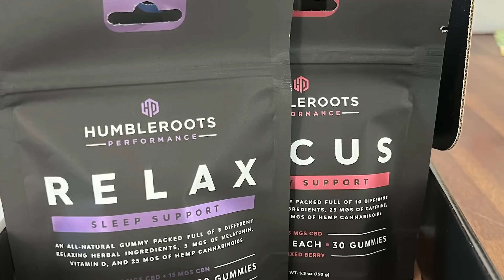Wait…What the Heck is Happening with Toomey!? *Final Day at the Games!*